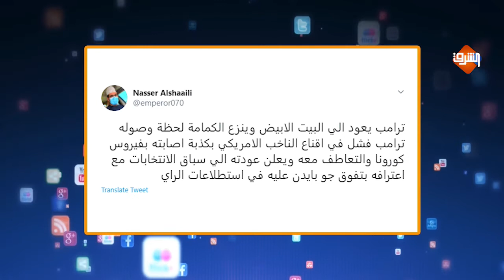إصابة ترامب بكورونا وخروجه من المستشفي بعد 5 أيام فقط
حقيقة إصابة ترامب بكورونا وخروجه من المستشفي بعد 5 أيام فقط